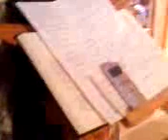κήρυγμα Κυριακής Ε Νηστειών οσ.Μαρίας της Αιγυπτίας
εις τον ιερόν Μητρ.Ναόν του Κρανιδίου 1 Απριλίου 2012